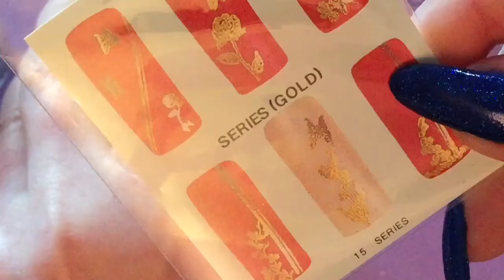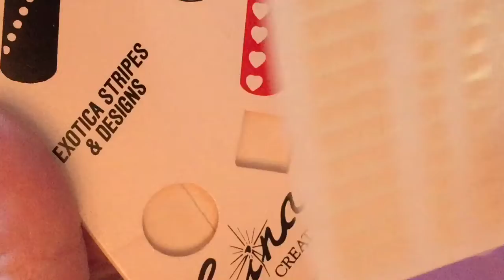Valentine's Day nails video 1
First collaboration submission for the @youtubers_collaboration group. All of the members' information will be below so you can check out other tutorials and visit their Instagram pages. 😊💜💅

Products used:
Base coat: Bring it on by Superchic Lacquer
Orly #162 Moonlit Madness (shimmery wine color)
Cirque Colors Memento Mori (black)
Top coat: Marvel Liquid Macro by Superchic Lacquer
What's on my other hand? Starrily Ho Ho H2O

Acrylic paint from Michaels craft store - I used the brand "craft smart" for all colors except gold.  The gold acrylic paint brand is "folk art" in the color 14K Gold.

Brush/dotting tool set: @naileditnz  @shopnaileditnz

Participants of the youtubers_collaboration group:
Name & YT channel IG Account

Darlyn @gridqueen

Debbie Jarman @knitty_nails

Diana van Nisselroy @dianavnisselroy

Donna Wooley Karl @dwooleybooger

Evelyn @evelynpoly

Irene @nailddicteduk

Natalie @nata95213

Nerdy Creations @nerdy_creations

Sabrina Euler @kreativ_eulchen

Serena Wilkins @glitterglossfun

Sharon @yourbootifulnails

Sofia @ksofia7072

Sreya Banerjee @bsreya